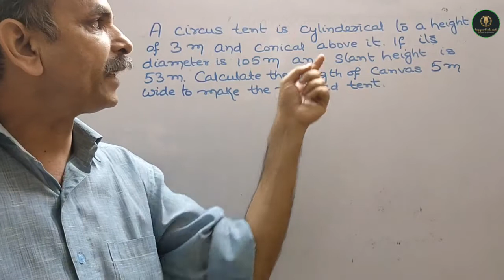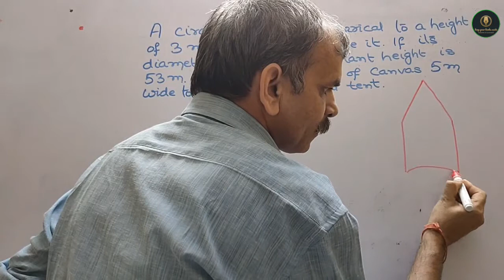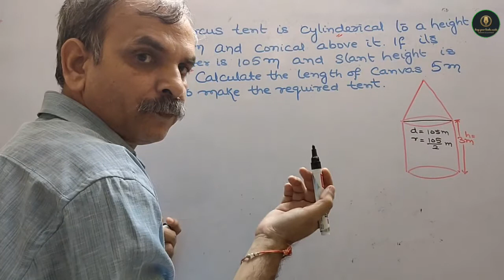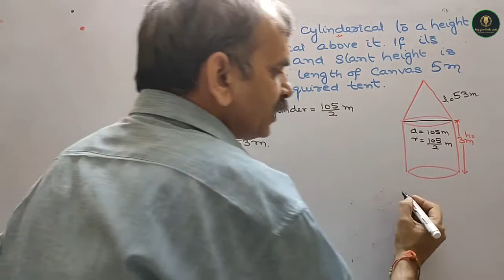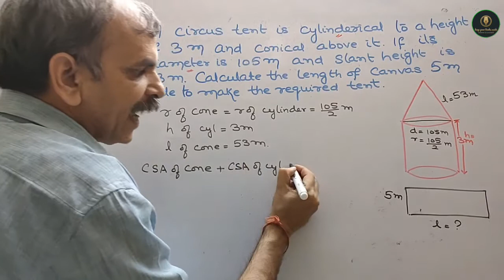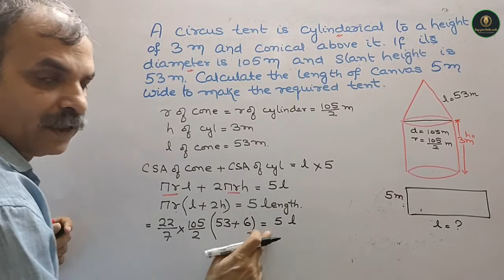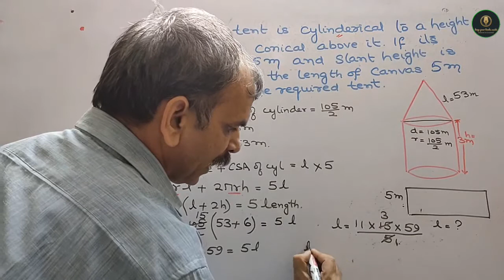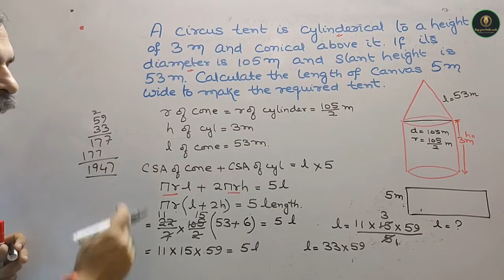A circus tent is cylindrical to a height of 3 m and conical above it. If its diameter is 105 m and t